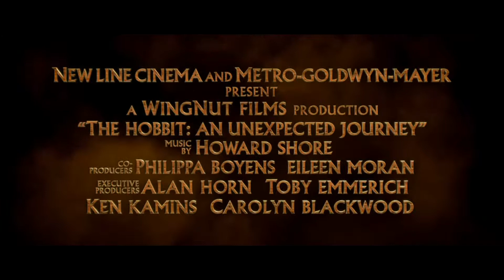The Hobbit (Gollum) | Ciné Buzz - Bandes Annonces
Cette deuxième bande annonce nous présente Gollum

Les aventures de Bilbon Sacquet, entraîné dans une quête héroïque pour reprendre le Royaume perdu des nains d'Erebor, conquis longtemps auparavant par le dragon Smaug. Abordé à l'improviste par le magicien Gandalf le Gris, Bilbon se retrouve à intégrer une compagnie de 13 nains menée par Thorin Ecu-de-Chêne, guerrier légendaire. Ce voyage les emmènera au Pays sauvage, à travers des territoires dangereux grouillant de gobelins et d'orques, de wargs assassins et d'énormes araignées, de changeurs de peau et de sorciers.